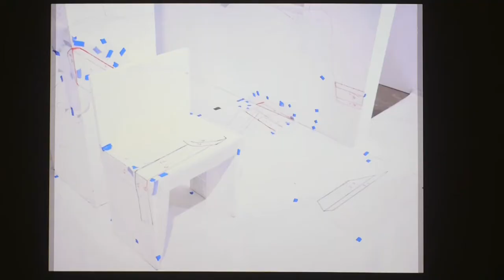Sumakshi Singh - Onscreen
Oeuvre exposée jusqu'au 5 janvier à La Sucrière